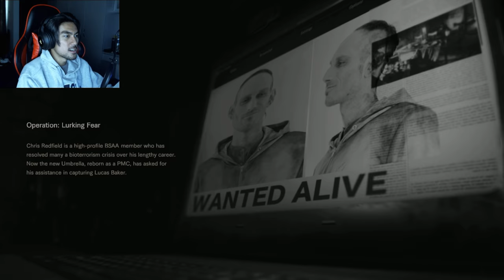Resident Evil N.A.H with RezZaDude - KAWAN MATI!